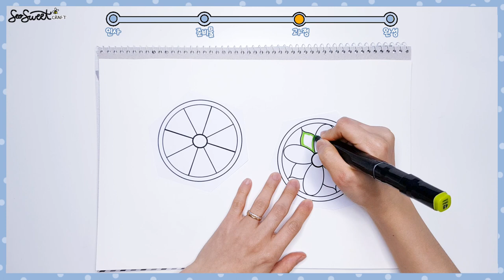[우리나라] 뱅글뱅글 팽이 / 만들기 / 미술 / 활동지 / 무료도안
🎈준비물: 도안, 박스, 풀, 가위, 빨대, 색칠도구(매직, 색연필, 크레용 등)
🎈 Preparation: A free printable, box, glue, scissors, straw, marker, colored pencil

첨부파일 비밀번호는 3457입니다. 감사합니다:)⭐

⭐ If you need a free printable, please go to the naver blog [seosweet] and download the data.

Password is 3457. Thank you:)⭐